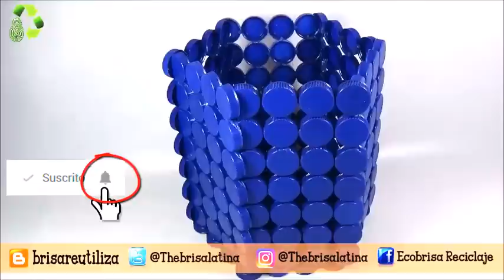Cesta con tapas o tapones de plástico (Reciclaje) Ecobrisa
Hoy hacemos una cesta con tapas plásticas para usarla como basurero o lo que tu quieras.
✎ MATERIALES:
- Tapas plásticas
- Silicona caliente